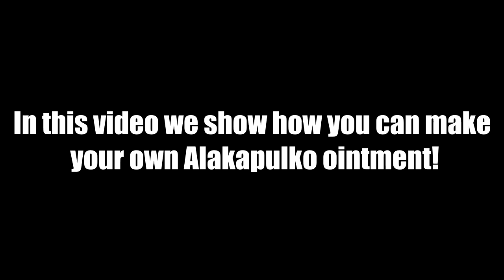Make Your Own Akapulko Ointment!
Akapulko ointment can be used for the following skin related problems: ringworms, tinea infection, scabies, insect bites, and eczema.

For more information about the health benefits or examples of situations when you shouldn't use akapulko ointment you can use the following